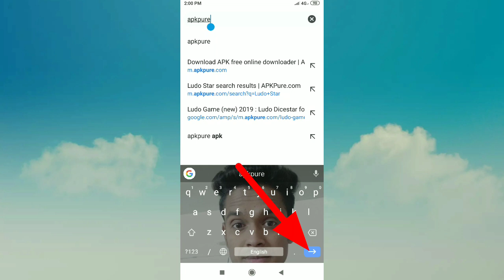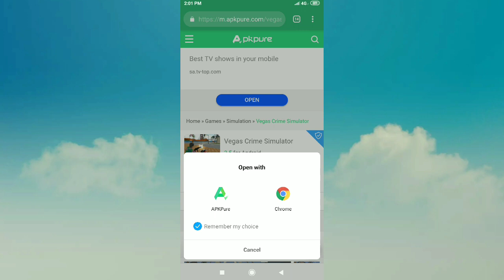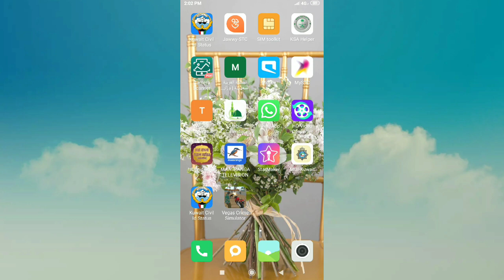Vegas Crime Simulator। best game 2019 । Logic Learning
Vegas Crime Simulator

Direct link Vegas Crime Simulator :
A great variety of ammunition and weapons!